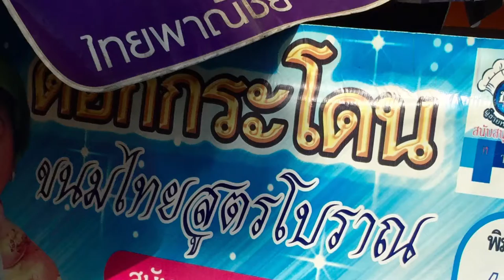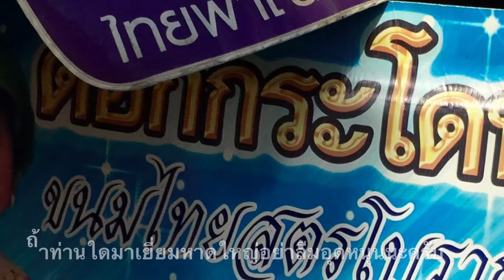Dr.Komson Wongwan ขนมดอกกระโดน หาดใหญ่ 5-7-58